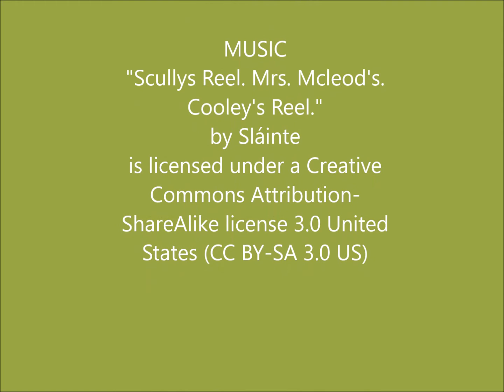The Monarch Movie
Monarch butterflies and other pollinators flock to the blooms of Heptacodium miconioides (also known as "Seven Sons Tree") in the back yard of TheFabulousGarden's Jennifer Arnott.

Filmed on location in Toronto, Ontario on September 24, 2017.